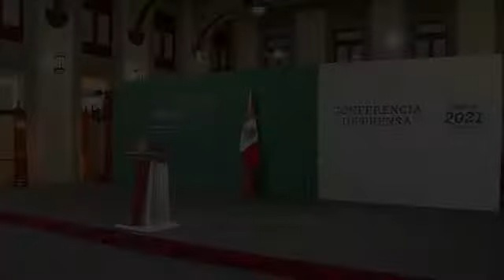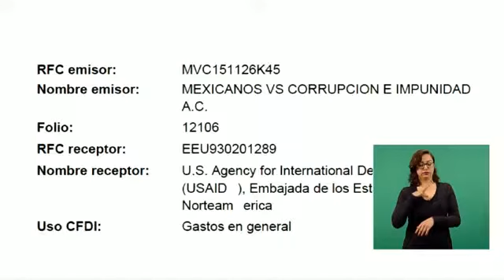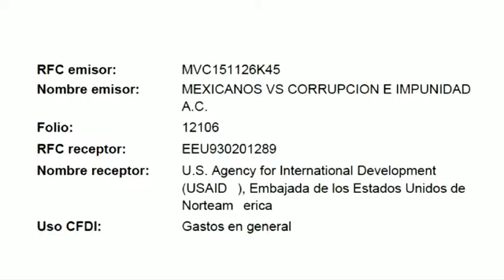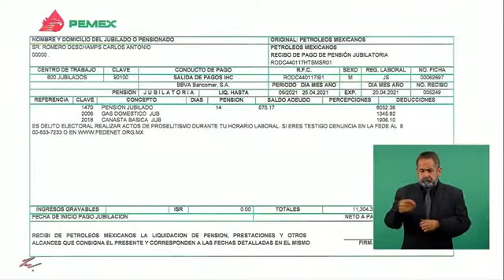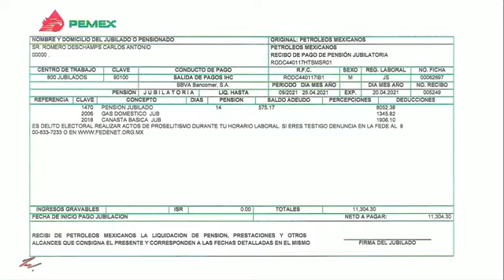Conferencia Palacio Nacional López Doriga, Aguilar Camin, Claudio X, 7 de mayo 2021 AMLO 🌐🌐🌐